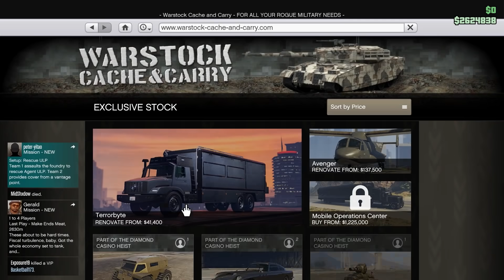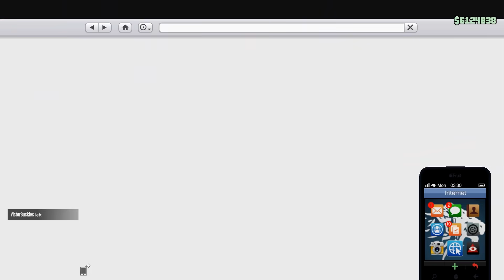I Cant Be Stopped in This - GTA Online DLC